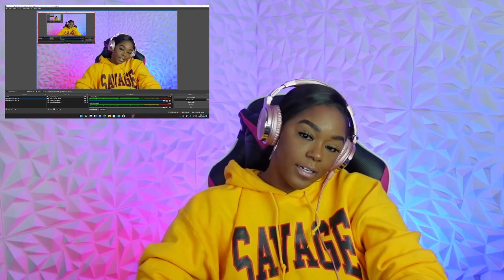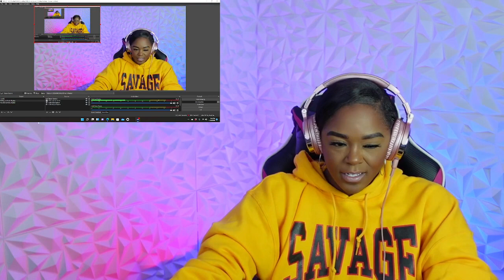Woah!!! George Carlin "Saving the Planet" {Reaction} | ImStillAsia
Thank you for tapping into my Channel. I hope you enjoy the content and become apart of the fam!! XoXo ~Asia

george carlin i kinda like it when a lotta people die,
george carlin list of people who ought to be killed,
george carlin language,
george carlin live,
george carlin letterman,
george carlin last interview,
george carlin list of people who ought to be killed reaction,